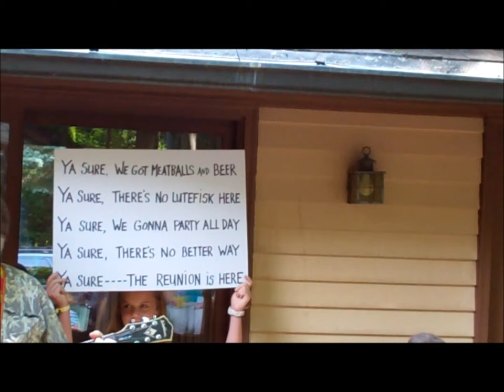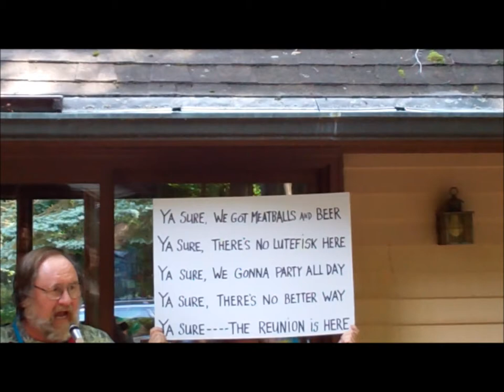The Swedish Fish Band Performs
Grandma Erickson Swedish Meatball Blues and Ya Sure. Sawyer Michigan. Erickson - Carlson 2015 Family Reunion.